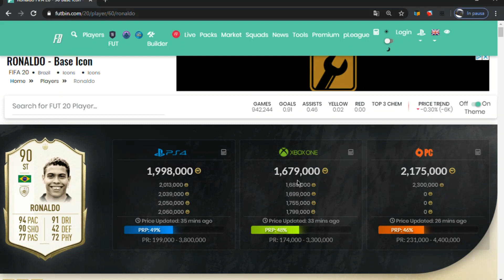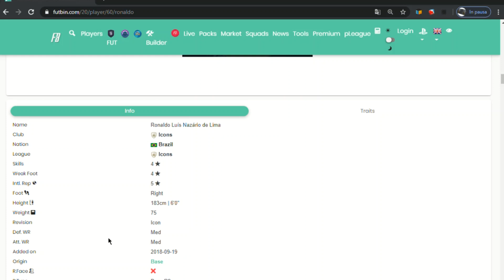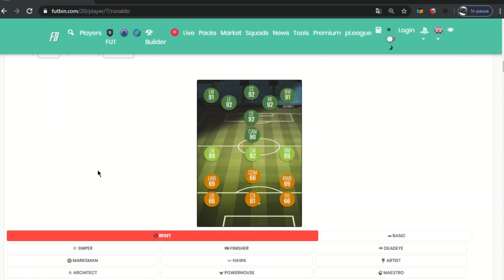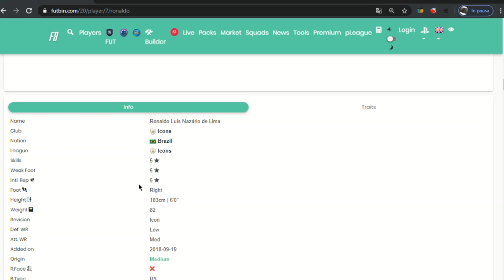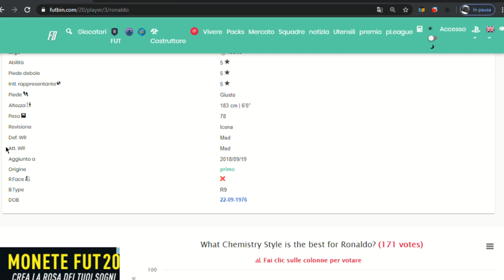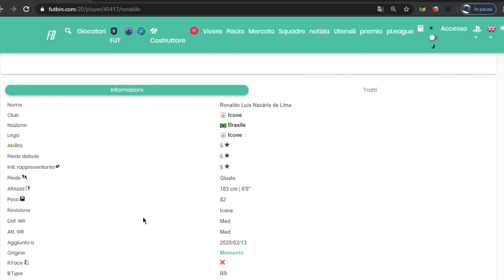-ICONE EP.1 -RONALDO IL FENOMENO